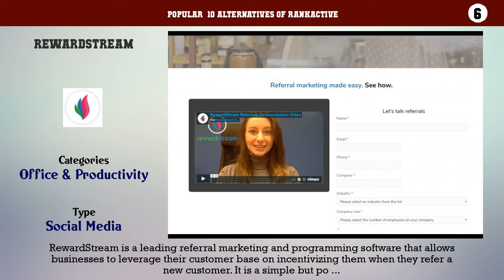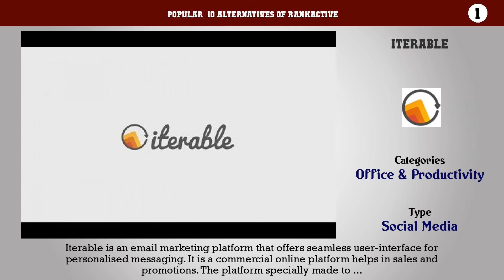RankActive | Best 41 Alternatives of RankActive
Popular  10 Alternatives of RankActive

10. Synthesio
9. TitanMLM
8. Swift Social
7. LeadsRx
6. RewardStream
5. Gamooga
4. Affise
3. Emarsys
2. Falcon.io
1. Iterable